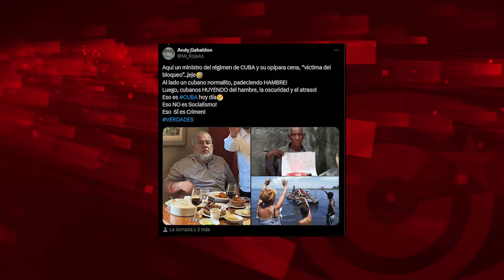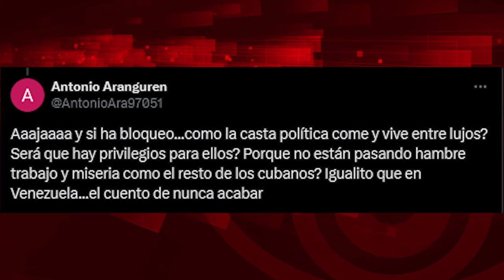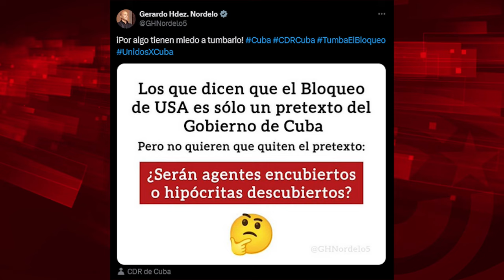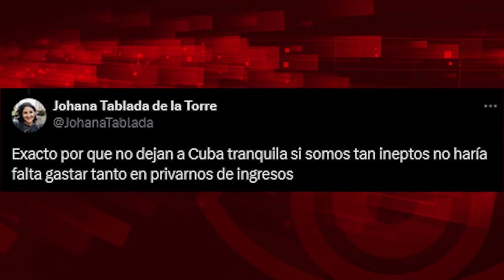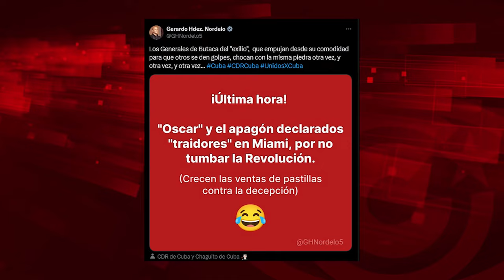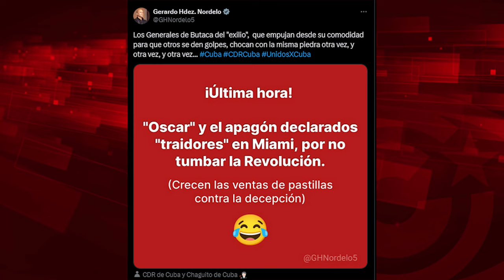Huracán Óscar y apagón declarados traidores en Miami por no tumbar la Revolución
Para ver el programa completo de El Batazo titulado "Cuba y el apagón de la ética periodística":